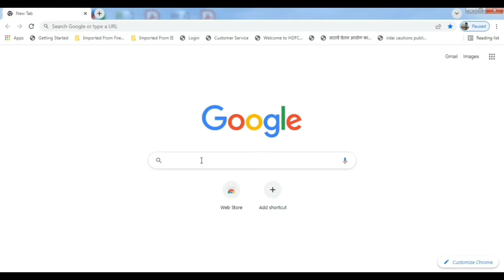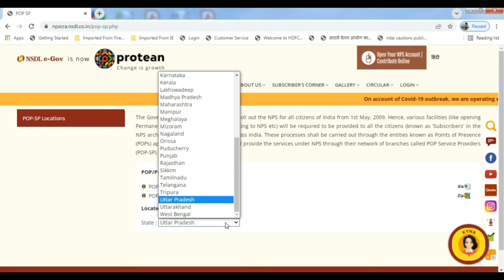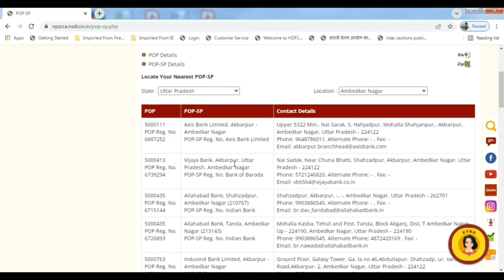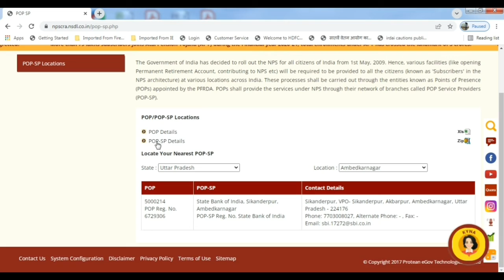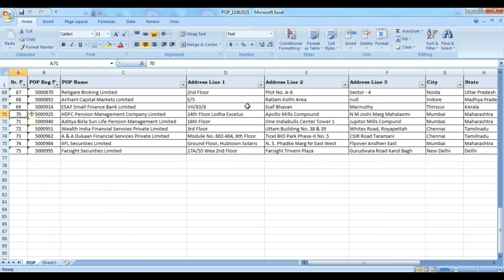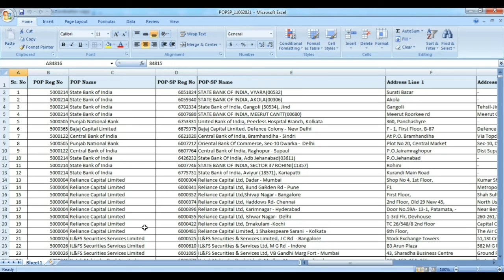NPS Nodal Office निकट में ढूंढे। Point of Presence (PoP) की पूरी जानकारी।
NPS Nodal Office निकट में। Point of Presence (PoP) की पूरी जानकारी।

नमस्कार दोस्तों।
                      NPS में आपको अपना account open करना है तो आपको Point of Presence की शाखा में संपर्क करना होगा। PoP की branch को PoP Service Provider (PoP-SP) कहते हैं। आज की पाठशाला में हम जानेंगे कि आप अपने नजदीक में PoP-SP कैसे search करेंगे।

1.Dhan-Sampatti Ka Manovigyan (The Psychology of Money - Hindi)
2. Rich Dad, Poor Dad
3.Babylon Ka Sabse Ameer Aadami (The Richest Man in Babylon in Hindi)
4. The Intelligent Investor (Hindi)
5.Mindset - Hindi